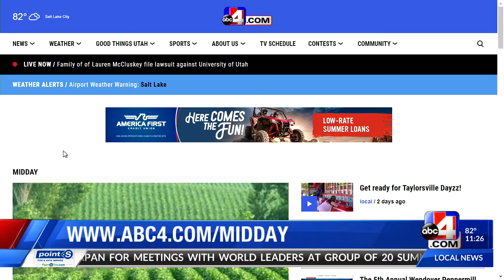Grammy winner John McEuen invites you to the Timpanogos Folk Festival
Grammy winner John McEuen and the String Wizards in Orem for the Timpanogos Folk Festival.